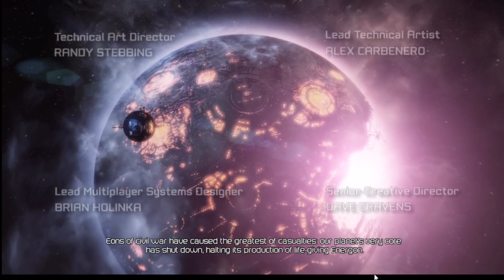Transformers: Fall of Cybertron - Part 1 || so it begins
Everything will go according to plan, I'm sure.

Content warnings:
None